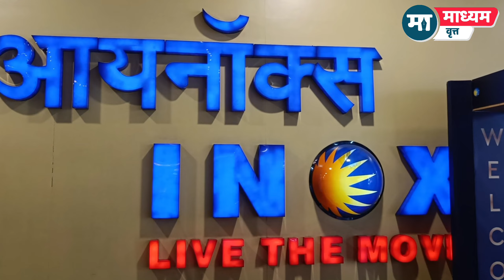Circuit movie :सर्किट चित्रपटाचा बोलबाला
मधुर भांडारकर व पराग मेहता निर्मित सर्किट हा चित्रपट महाराष्ट्रातील अनेक चित्रपट ग्रहांमध्ये प्रदर्शित झालेला आहे. बॉक्स ऑफिसवर हा चित्रपट हिट ठरत आहे. प्रेक्षकांच्या पसंतीस उतरलेल्या या चित्रपटाबद्दल प्रेक्षकांना काय वाटते ... ? याबद्दलचा हा व्हिडिओ आहे.